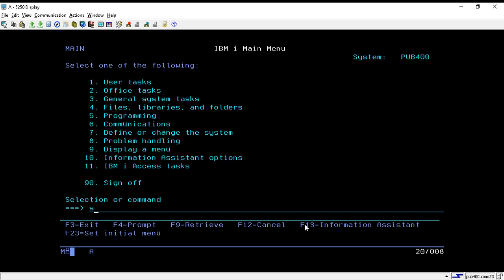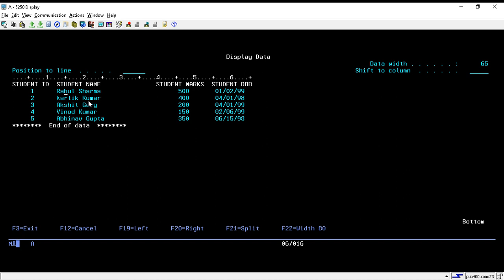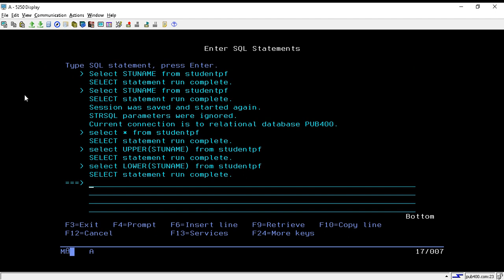IBMi (AS400) - DB2 SQL functions - LOWER & UPPER | rpgle programming tutorial | DB2 Sql tutorials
1. Introduction of Case functions.
2. Example of LOWER & UPPER functions.